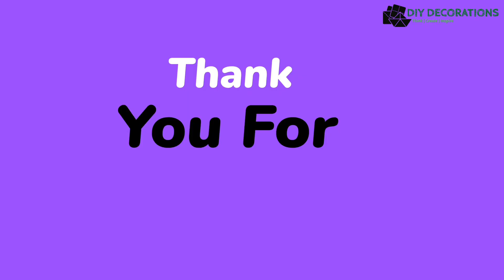DIY PAPER SUNFLOWER | CHART PAPER BEST USES | TUTORIAL | PAPER CRAFT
HAPPY NEW YEAR TO ALL OF YOU..!! @diydecorationsz
Here is my tutorial on how to make a  large sunflower with paper. In this tutorial I have shown how to draw and make your own template of sunflower petal.You can trace  this template to make  many sunflower petals. Also you can take as many petals according to the size of a sunflower. Basic measurements are given in the video.

Im showing you how to decorate a flower, i have maded this flower at home with very basic and easy technique, i will list down all the materials that i've used for my craft and you can decorate it anywhere u like with your existing decorations.

i'll upload one or more of this kind of diy videos in a week , may be if i can help anyone who want to diy some basic craft at home or in schools and offices.

please consider subscribing my channel if you like this videos please like subs and share it with more of your friends, and please do not forget to press the bell icon so that you will receive my videos notification as soon as i upload them.

things i've used in this videos👇🏻
1. yellow chart paper
2. black chart paper
3.brown chart paper
4. glue gun
5. scale
6. cutter
7. pencil
8. fevicol

 I hope that this tutorial will help you a lot. If you have any questions do let me know.
you can comment if you want to give your valuable suggestions, your suggestions will help me a lot so that i can make better and more videos for you guys.